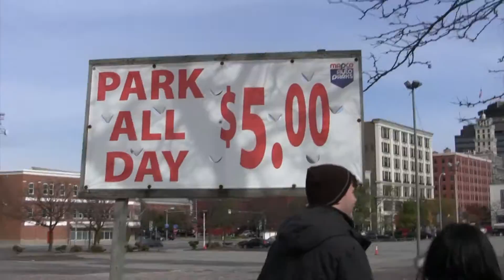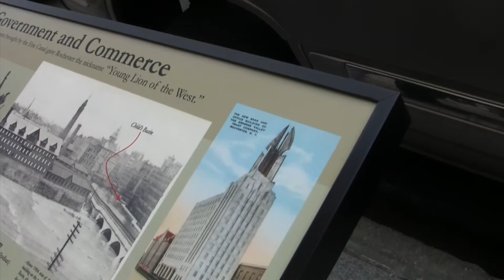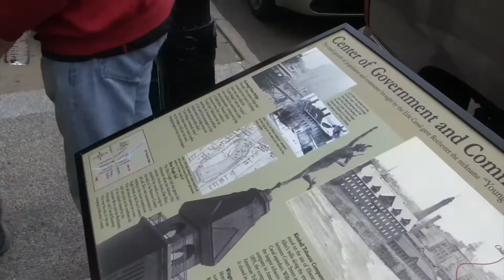Exploring the abandoned Rochester subway part 7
End of the line, enjoy!